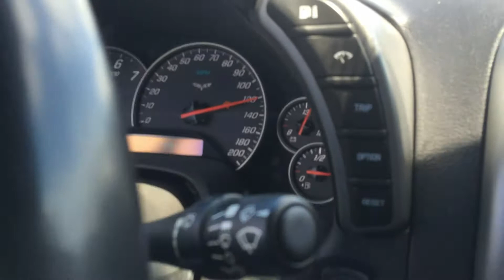Crazy Corvette (Even Crazier Driver Optional)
Me and fellow American, Dan "The Blitz" Roberts tearing up a piece of tarmac in a beast of a Corvette.

Do not attempt this on your local freeway, this video features professional drivers on a closed course. All filming was done in a controlled environment without the possibility of a deer or even a cow entering the road surface, which would almost certainly have resulted in either serious injury or death.